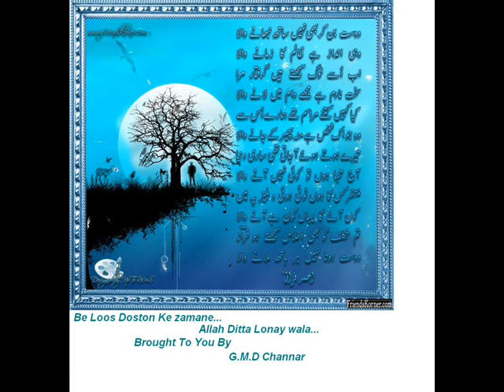Allah Ditta Lonay Wala"Be Loos Doston Ke Zamane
Allah Ditta Lonay Wala SInging Urdu Gazals...No Doubt He Is All Rounder In Music Field.